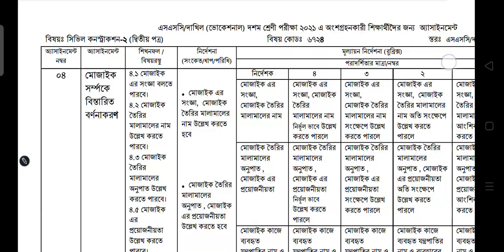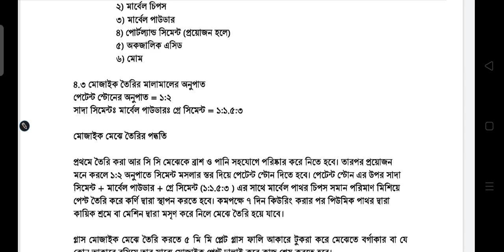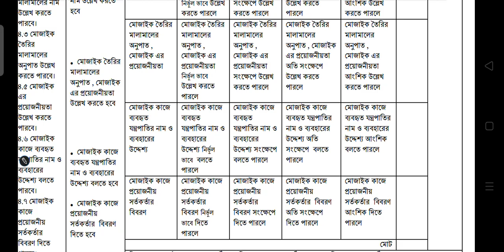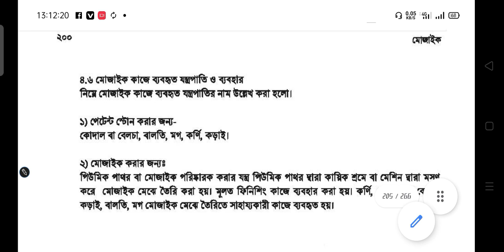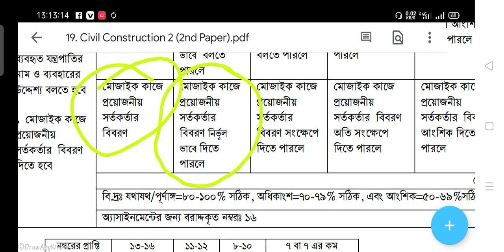ভোকেশনাল দশম শ্রেণী সিভিল কনস্ট্রাকশন ২ দ্বিতীয় পত্র সপ্তম সপ্তাহ অ্যাসাইনমেন্ট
Civil construction

class_9_vocational_civil_construction_1_assignment_solution,vocational ssc assignment civil construction,ssc vocational assignment civil construction 2vocational civil,vocational civil construction,vocational civil
সিভিল কন্সট্রাকশন এসাইনমেন্ট,সিভিল কন্সট্রাকশন এসাইনমেন্ট ভোকেশনাল,সিভিল কন্সট্রাকশন ২,সিভিল কন্সট্রাকশন এসাইনমেন্ট ২য় সপ্তাহ,সিভিল কন্সট্রাকশন এসাইনমেন্ট নবম
সিভিল কন্সট্রাকশন 2
সিভিল কন্সট্রাকশন